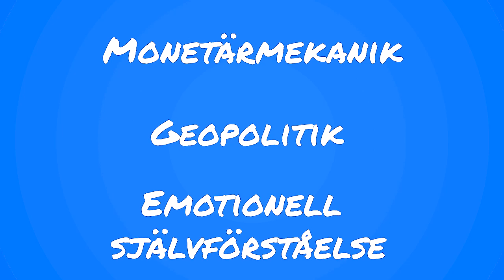Vad Är Pengar?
Money makes the world go 'round skrevs det en gång.
Pengar - vad är det egentligen?

Vad det bör vara, är inget annat är en värdebeskrivande enhet för att samhället ska kunna ha arbetsfördelning. Alla ska inte behöva vara självförsörjande helt enkelt, då olika människor behöver bidra med olika saker för att samhället ska fungera och utvecklas.

Beskriver våra pengar något egentligt realvärde i dagsläget?
Vad ÄR våra "pengar" idag, ens?

När man talar om för människor att minst 98% av de cirkulerande "pengarna" i samhället idag består att räntebelastade krediter - som bara finns i bankernas balansräkningar - ja då möts man minst sagt av en del skepticism.

Fler människor än någonsin börjar dock förstå hur det egentligen ligger till.

Vad är egentligen det grundläggande problemet med skapandet av vårt allmänna betalningsmedel?

Inte minst - vilka är det egentligen som skapar våra pengar?
Vad leder det till när privata vinstmaximeringsintressen kontrollerar samhällets allmänna betalningsmedel?

Bankernas pengar styr den ekonomi som kontrollerar politiken.
Detta är grundbulten till varför samhällsutvecklingen har sett ut som den gjort.

Det kunde aldrig blivit på något annat sätt, helt enkelt.

Men när det nu börjar bli uppenbart för många fler människor att den ekonomi vi lever inom inte riktigt verkar till samhällets bästa, och med tanke på att det finns en hel del missuppfattningar runt ekonomin - och att detta bara görs värre av hur bankernas företrädare handskas med sanningen, så ska vi ta det här en gång till - i lite mer detalj.

Först går vi igenom exemplet med husfinansiering och hur det fungerar, för att sedan ta hela grundproblemet i mer pedagogiska termer.

Det är viktigt att förstå detta nu!

Stöd oss:
SWISH: 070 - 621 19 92 (mottagare Sofia S)